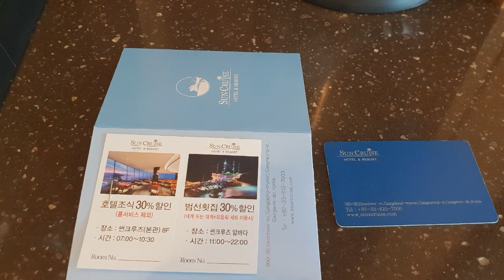썬크루즈 호텔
바다도 보고싶고
시원한 파도도 보고싶고
동해바다 보러 다녀왔다
모든것이 편안하고 행복한시간이었다
호텔전망도 굿
룸 서비스도 굿
기분도 굿
썬크루즈에 승선 성공  굿